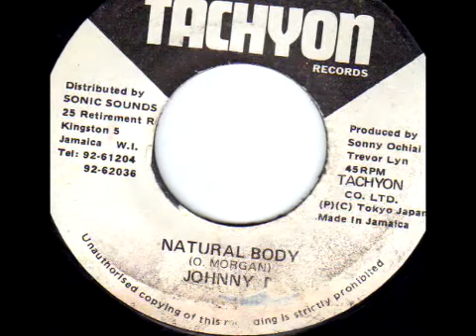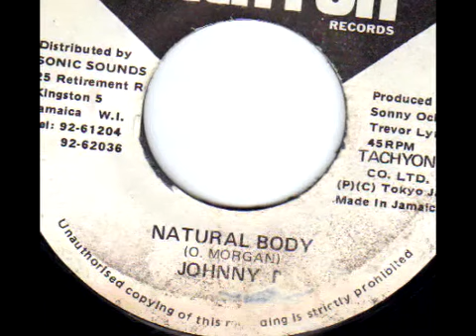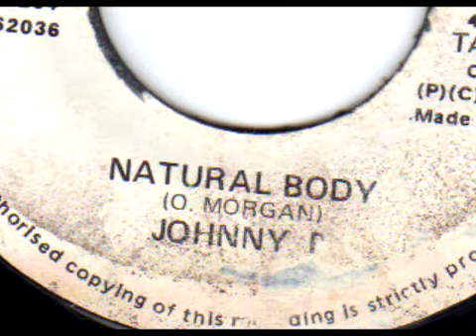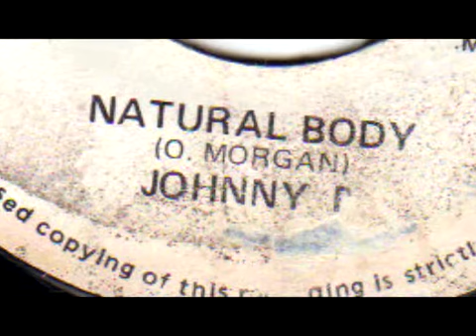Johnny P - Natural Body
V